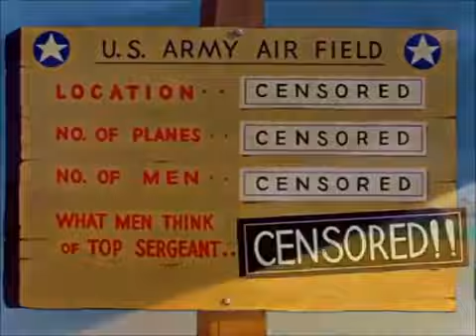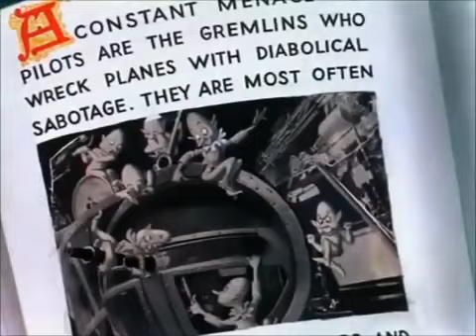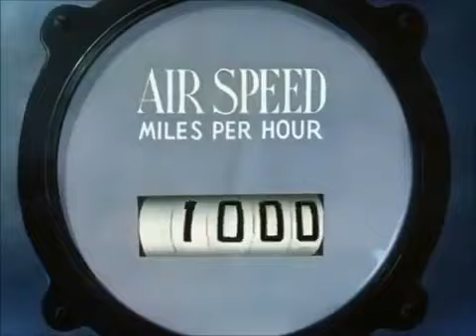Bugs Bunny El Duendecillo 1943 Español Latino